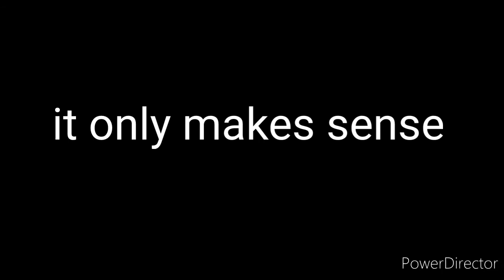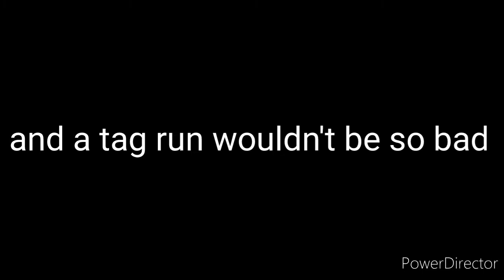Switchblade Conspiracy reunion in AEW???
This thought came up in my head and I wanted to share it. This isn't a horror related video but I meant to wrestling and I wanted to share it.